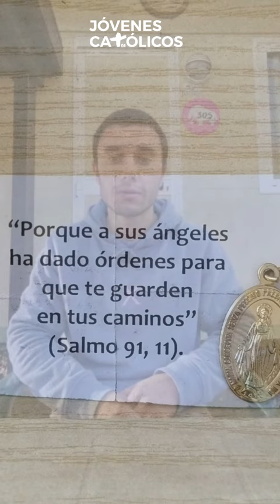Jóvenes Católicos - Testimonio de Fernando Prendes: "Dios me habló"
Meditaciones y reflexiones para hacer la oración especialmente dirigidas a jóvenes.